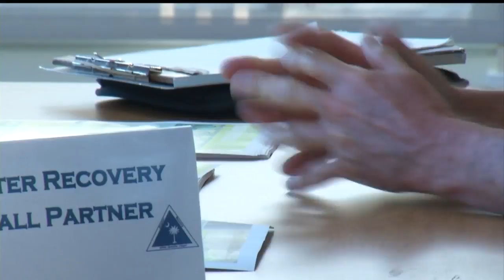SC disaster recovery sorting out millions for flood relief